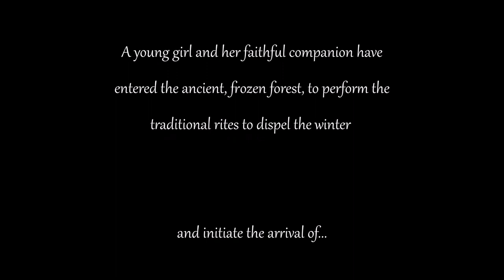scorerelief2021 by Arviwan ( Hervé Monthulé )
scorerelief2021 is a film scoring contest created by The Cue Tube in collaboration with the Backup Hardship Fund to raise money in support of technical workers from entertainment/events, and their families, who are experiencing covid-related difficulties.

Thank you The Cue Tube for this opportunity.

Thanks

PS : all Brass & Woodwinds made with the excellent virtual instruments by Aaron Venture